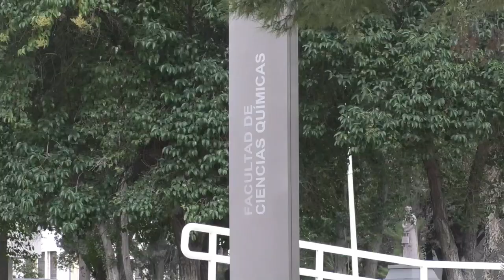Promueve UAdeC la ciencia; realiza jornada científica juvenil